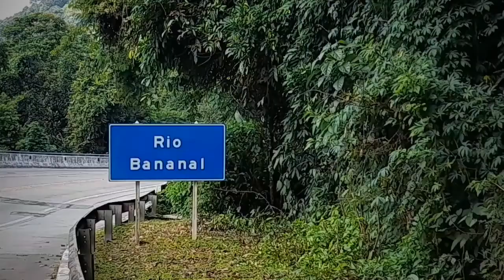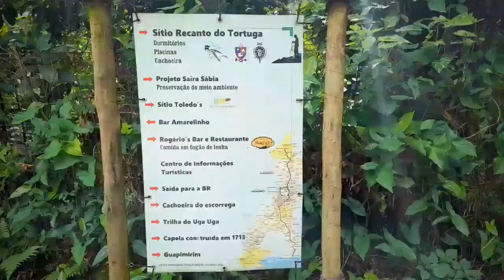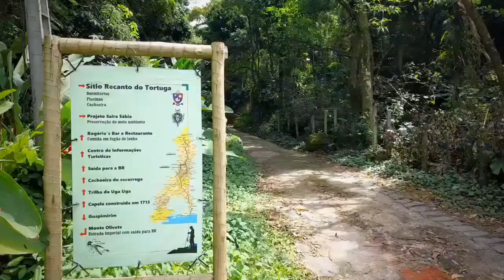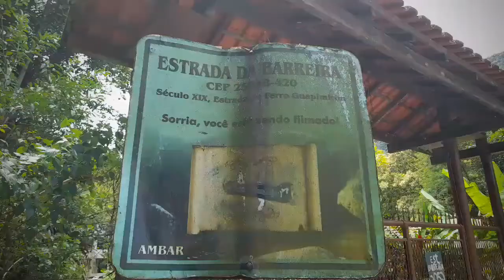Trilha da Barreirinha e Cachoeira do Escorrega e capelinha é com direito show no bar do Nandinho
O cenário brasileiro mais famoso ao redor do mundo fica logo ali. Mas a 70 km do Rio de Janeiro existe um cenário que pouca gente conhece.
“Guapi” para os iniciados, Guapimirim tem pouco mais de 50 mil habitantes e fica entre o ponto mais alto da Serra dos Órgãos e a Baía de Guanabara – o que a torna única tanto por sua geografia quanto pelos atrativos naturais.
Localizada na Serra Verde Imperial, região que abriga também Petrópolis, Teresópolis, Nova Friburgo e Cachoeiras de Macacu, a cidade é destino de turistas que buscam natureza e esportes de aventura.
Endereço de manguezais e áreas protegidas, daí seu título de Pantanal Fluminense, Guapimirim é conhecido por suas cachoeiras.
Essa piscina natural do Rio Soberbo, localizada na Sede Guapimirim do Parque Nacional da Serra dos Órgãos, é considerada uma das mais bonitas da cidade pelo tom esverdeado de suas águas e pelo visual ao redor.
O Poço do Padre é um dos mais conhecidos de Guapimirim. Principalmente por turistas e visitantes que sobem a serra em busca de águas cristalinas e geladas durante os dias mais quentes do ano. Localizado no bairro Barreira, na Serra de Guapimirim, o lugar tem acesso liberado e costuma atrair muita gente – inclusive famílias com crianças e adolescentes em busca de diversão na Pedra do Escorrega.
Como chegar
O acesso ao Poço do Padre é bem simples. Subindo pela Rodovia Santos Dumont (BR-116), pela Serra de Guapimirim (sentido Teresópolis), observe a placa indicando o Bairro Barreira Campestre. Pegue a saída à direita da rodovia e siga pela estradinha de pedra por menos de 1 km, até o tradicional Rogério´s Restaurante. Se não encontrar vagas livres, você poderia estacionar nos locais pagos disponíveis ao redor.
Ali no Rogério’s você já pode aproveitar para tomar um potente banho de ducha. Depois, desça a pé pela estradinha até o acesso à cachoeira, aproximadamente 300 metros à frente, num portão verde sempre aberto à sua esquerda. Também é possível chegar ao Poço Verde pelo centro de Guapi, passando pela Estrada da Barreira. A caminhada subindo pode durar cerca de 30 minutos, a depender de suas condições físicas.
Atenção
Um cuidado a ser tomado é com as cabeças d’água típicas do rio Soberbo durante o verão. Siga as recomendações das placas informativas, ouça os moradores e fique atento ao sistema sonoro que alerta os banhistas quanto ao risco de permanecerem na água.
A medida de segurança visa apenas proteger você e, assim, melhorar ainda mais a sua experiência na nossa cidade! Ah, e a dica sempre importante: recolha o seu lixo e, se possível, o dos companheiros que ainda não têm essa consciência ambiental.